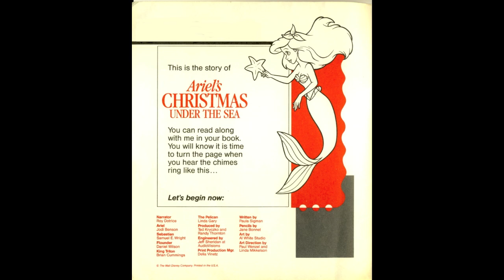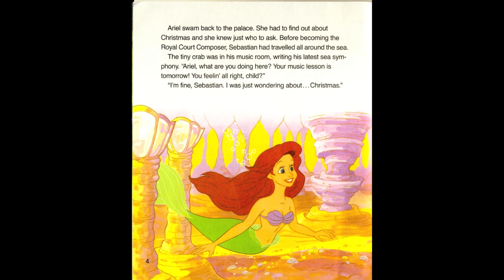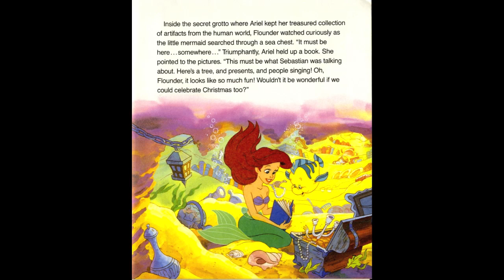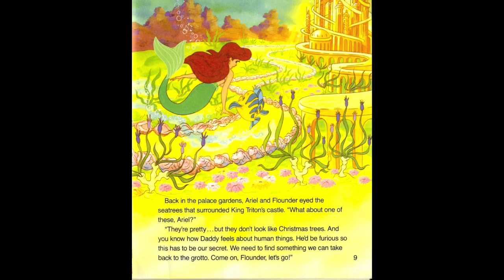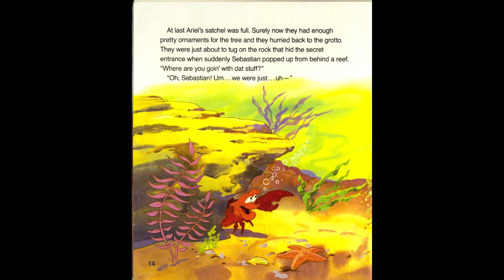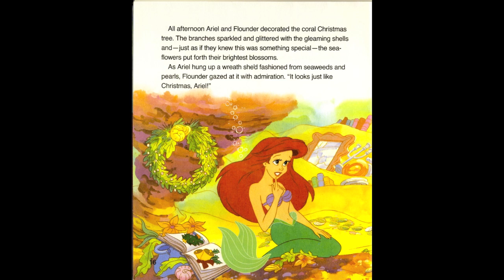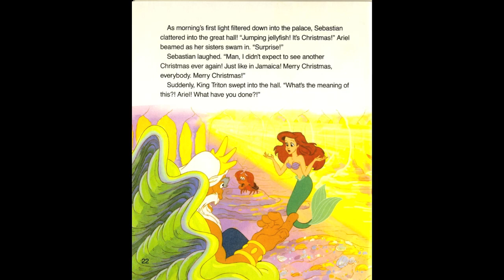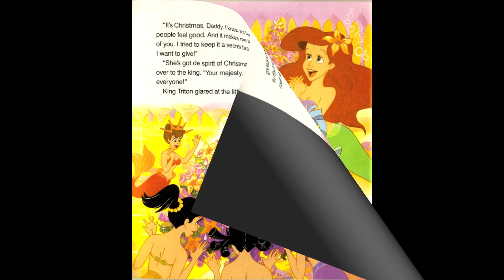Ariel's Christmas Under the Sea - Disney Read Along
Hi there !
Today, dive deep under the sea and discover this festive story featuring all your favorite underwater characters, like Ariel, Flounder, Sebastian and many more !